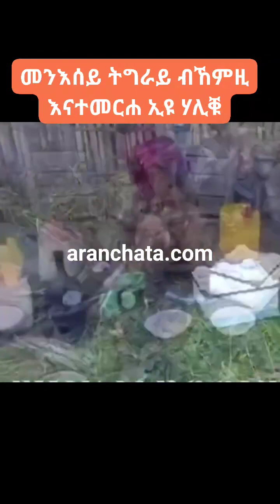ራየታይ ብሃምዚ ይኡ ሃልቁ!